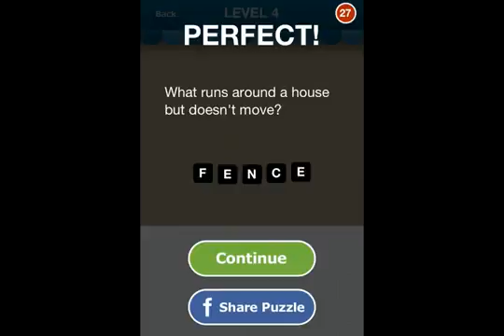Hi Guess the Riddle Level 4 Answers 24-331725